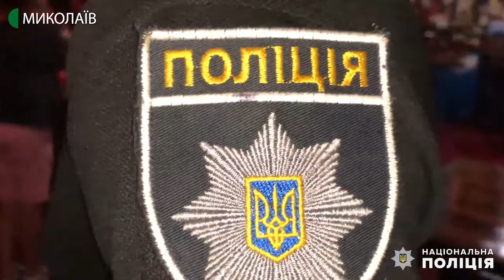Миколаївські поліцейські перевіряють розважальні заклади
У Миколаєві та на Чорноморському узбережжі правоохоронці організували роз’яснювальну роботу щодо недопущення порушень санітарно-епідеміологічних правил і норм у період карантину. Перевірили 556 об’єктів.